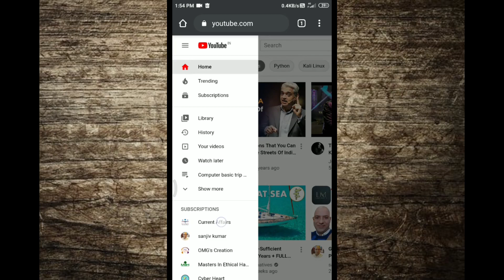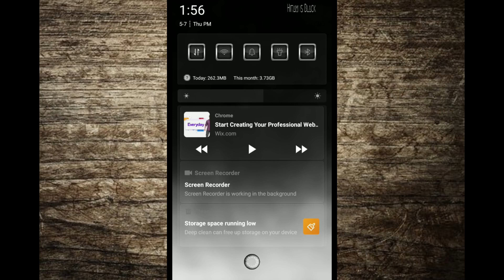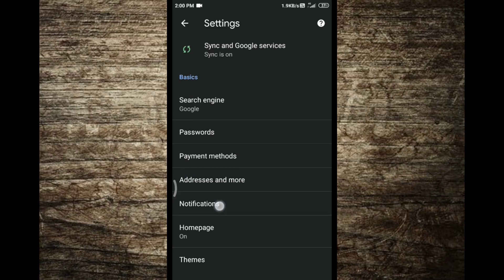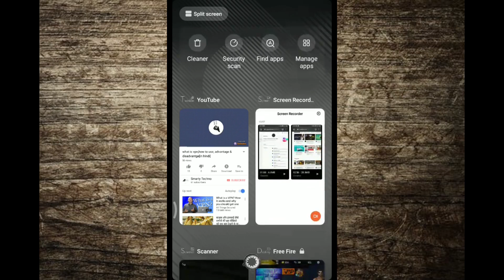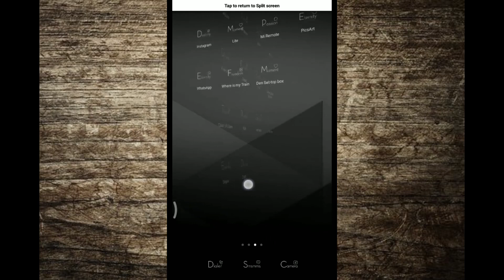how to play youtube video in background |screen off| without app/root| [hindi/urdu] |animated video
hello dosto is video apko mai batau ga ki kaese_youtube_video_ko_background _me_chalae_bina_kisi_app sae.
Myri is video ki help sae app music ko background me chala skate hae, screen off kar k bhi aap youtube videos ko chala kr rkh sktae hae. Screen_off karny k bad bhi apki youtube video background me chl skti hae, aap ki video bina kisi dikat ki chlti rhae gi